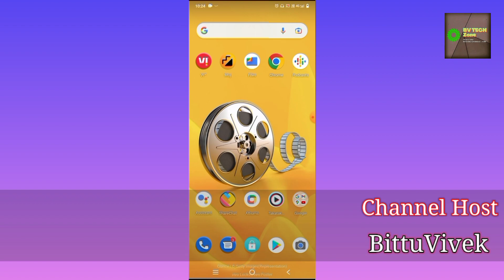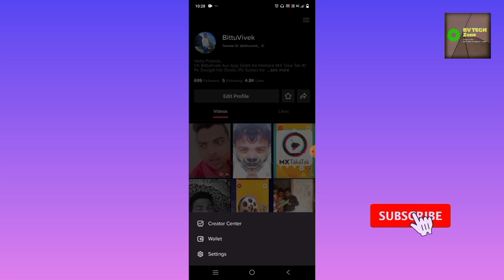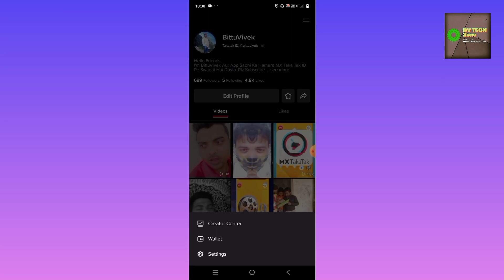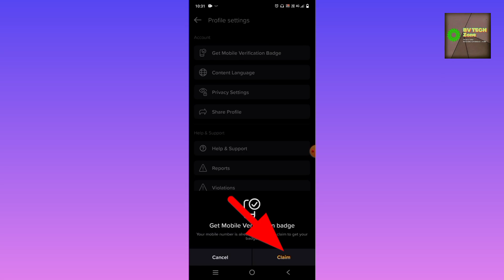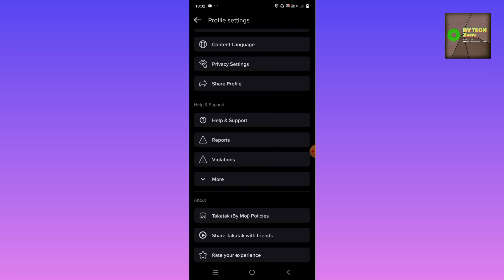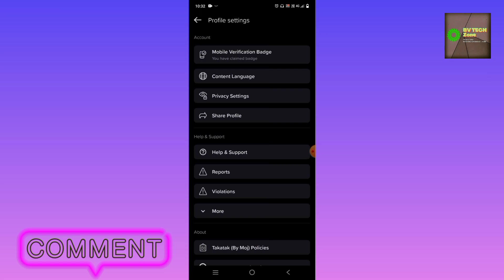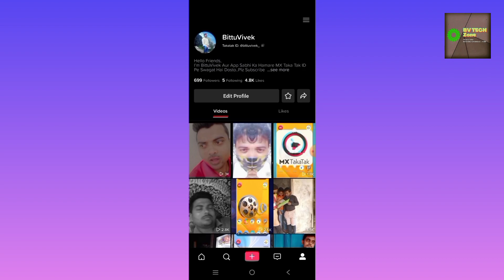MX TakaTak New Update 2022 | अब ये क्या हैं | Wallet Option Band अब Rewards भी बंद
MX TakaTak New Update 2022 | अब ये क्या हैं | Wallet Option Band अब Rewards भी बंद#bvtechzone#mxtakataknewupdate2022#mxtakataknewupdatewallet

Hello Friends,

My Name is BittuVivek Aur App Sabhi ka Hamare Youtube Channel Par Swagat Hai

My Instagram I'd - bittuvivek_